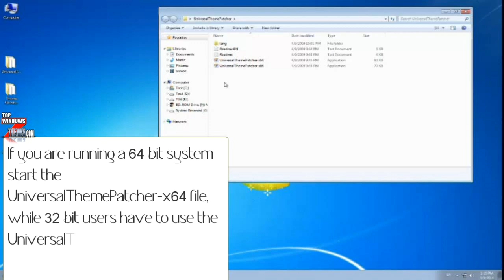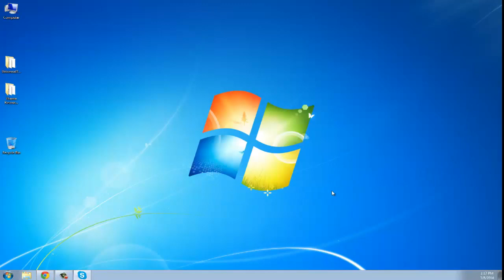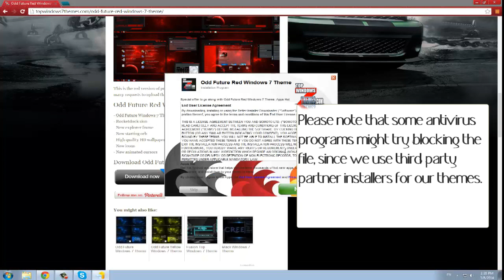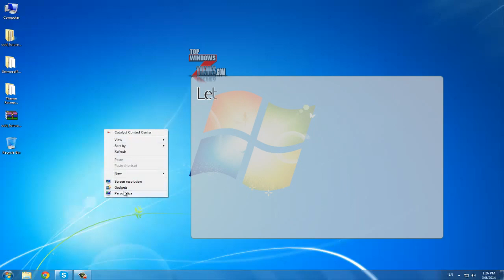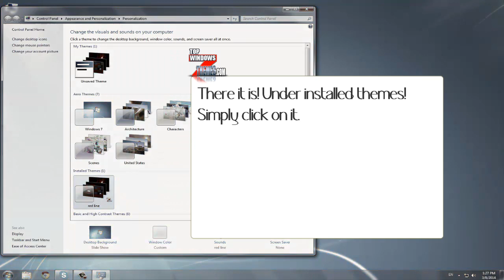How To Install Custom Windows 7 Themes